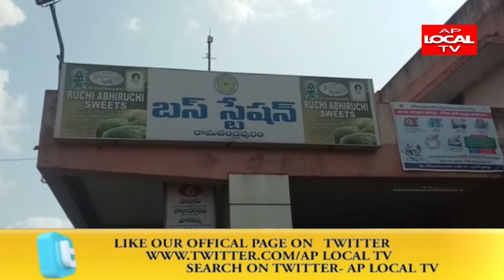రామచంద్రపురం పట్టణంలో ఆర్టీసీ డిపో వద్ద యూనియన్ సభ్యులు నిరసన